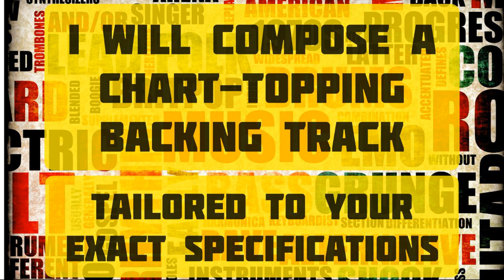European Style Reggae Type Beat - "Whoa"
BPM: 198

This beat is shared via a Creative Commons 4.0 International License and can be used on any platform, even commercially, as long as I'm credited for the original production (Prod. Johnathon M. Horner). You retain 100% of all royalties earned, if any, forever! Please leave YouTube Content ID off when uploading to distributors. Enjoy!

The D.A.W. that I use in all of my productions is Ardour.

The software that I use to master my audio is Audacity.

All of the music on this channel is completely original and created by me alone and does not contain any material owned or copyrighted by any third party.

*The audio in this video has been mastered to comply with the -14 LUFS streaming standards and is completely optimized to be played back on any device or system.

Thank you in advance for your love and support. Cheers!